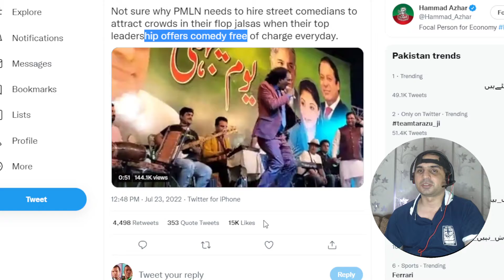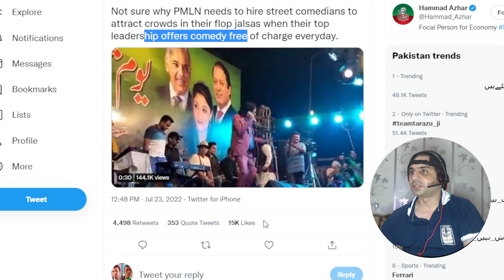Pakistani Michael Jackson on the streets!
A street performer impersonating Michael Jackson is going viral on Pakistani Social Media trends as he performed in one of the rallies of PMLN yesterday. Apparently people didn't really like the way he was added to a supposedly important Jalsa (rally).